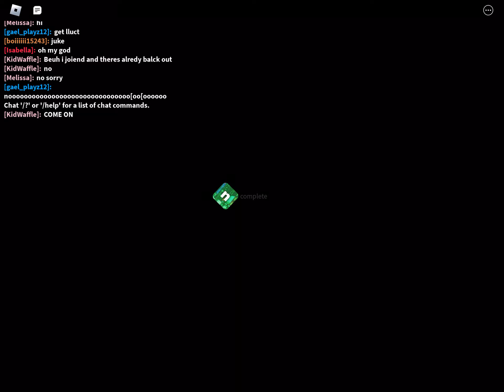nextbot havoc 4 (if i die for the second time the video ends)